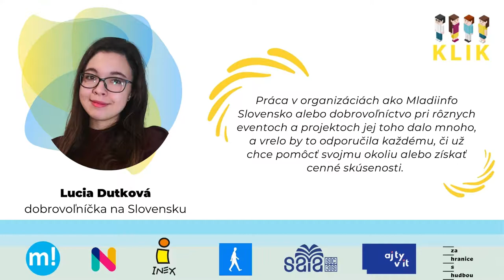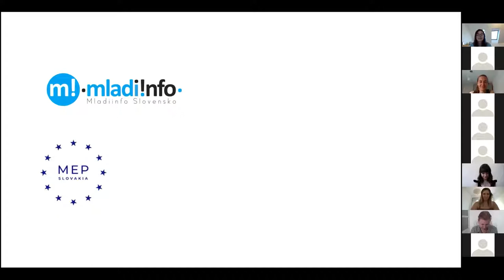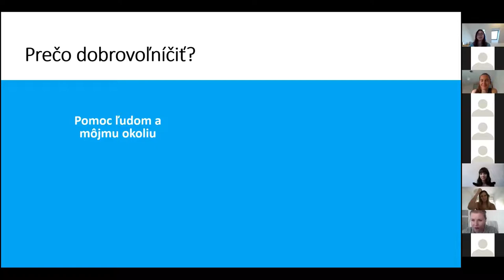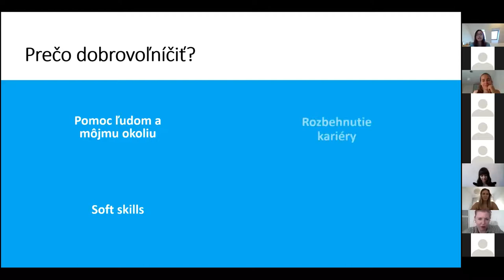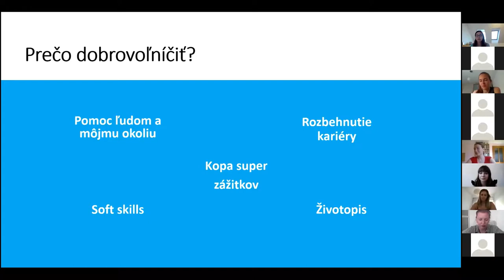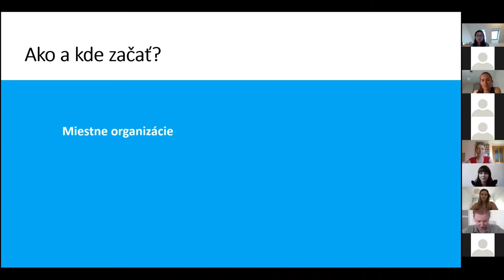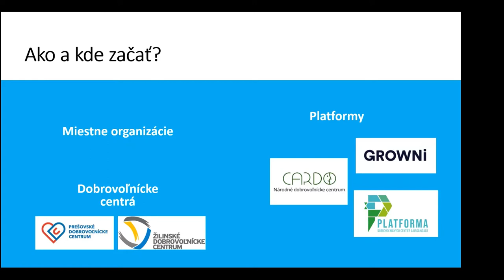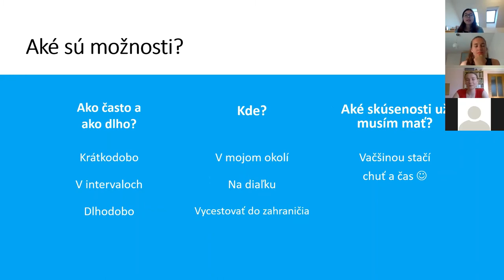Lucia Dutková KLIK